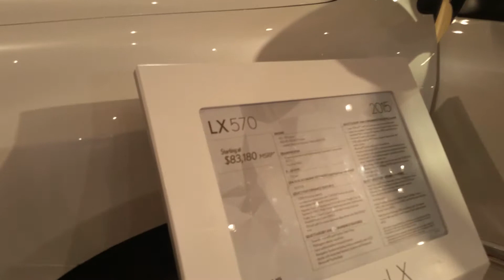2015 Lexus LX570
AT the 2015 New York International auto show